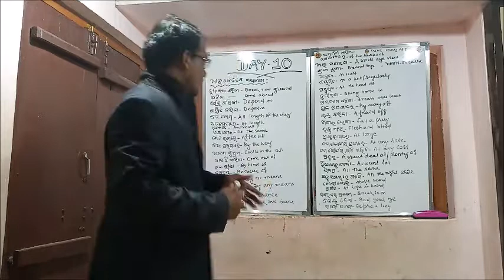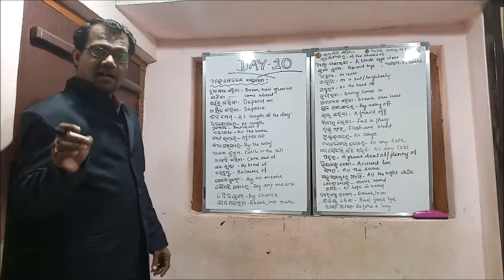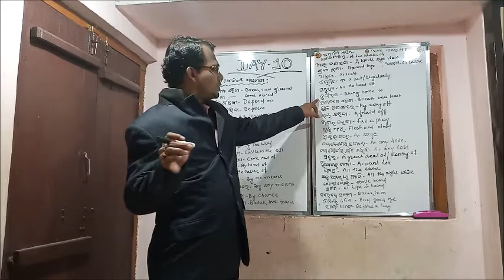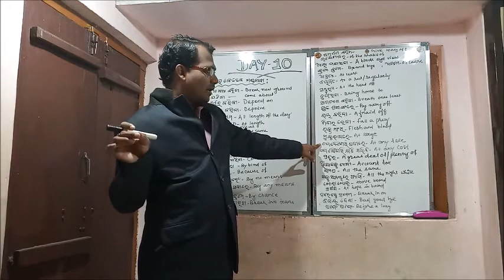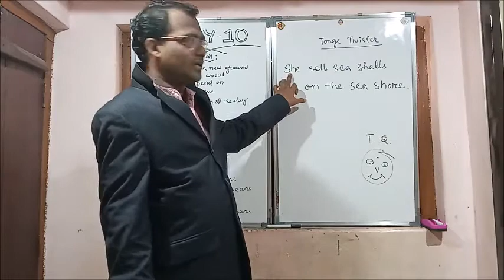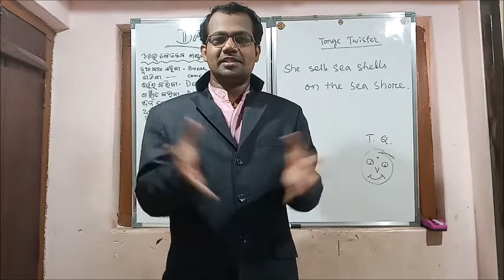DAY 10 SPOKEN ENGLISH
DAY 10 SPOKEN ENGLISH Out of 35 Days of Spoken English Challenge. Its purely made for Odia Medium Students.
USE EAR CORD FOR BETTER LISTENING
You can also find